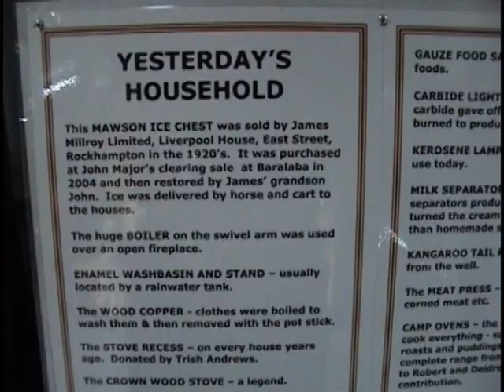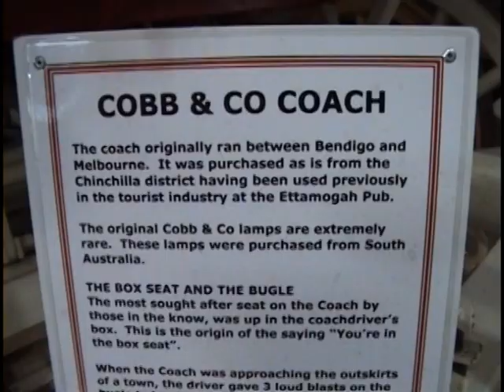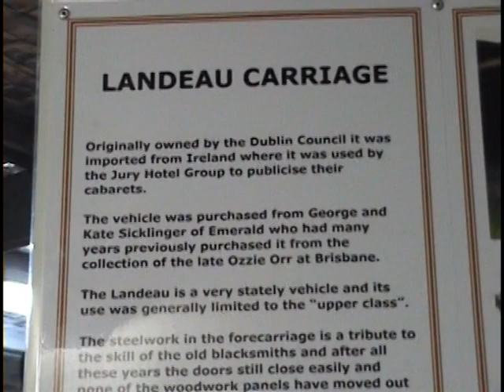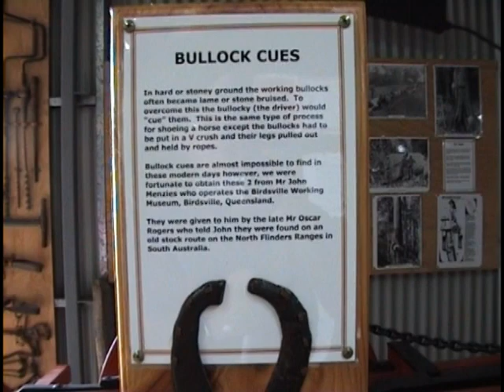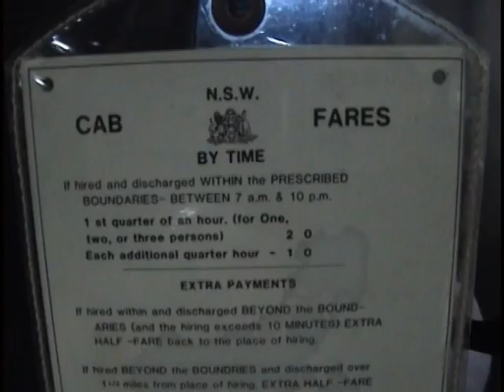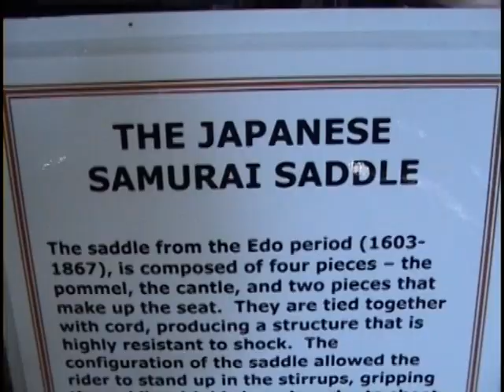Rockhampton Horse & Carrage Museum.mpg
John & Lynette Millroy have a fabulous collection of Horse Drawn vehicles at their privare museum near Yeppoon in central  Queensland.  A journey back in time. Queenslands largest collection of horse drawn vehicles on public display.  57 vehicles including a Landeau Carrage, Hansom cab, Hearse, Cobb and Co Coach, a one horse open sleigh and Wool & Timber wagons.
There is a range of restored farm impliments, a full set of Condamine Bells for locating horses and cattle. The collection encompasses camp ovens, kitchen utensils  along with australian memorabilla and photos from yester- year . A Trip down memory lane